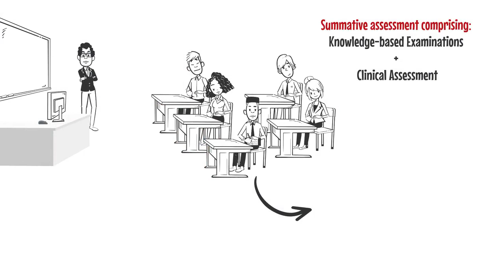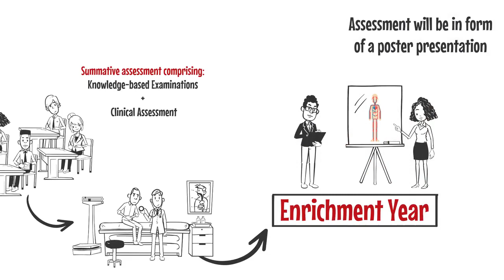HKUMed MBBS Curriculum Explained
Wondering about how the MBBS programme at HKUMed works?

Learn about HKUMed's MBBS programme and how we produce doctors who are forward-thinking, well-informed and capable of delivering eﬀective, humane and ethical medical care.